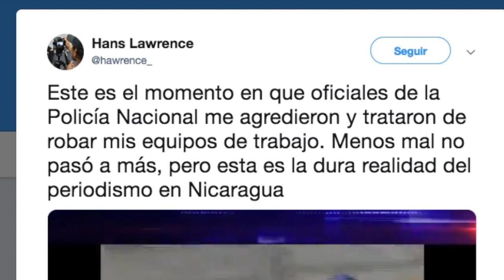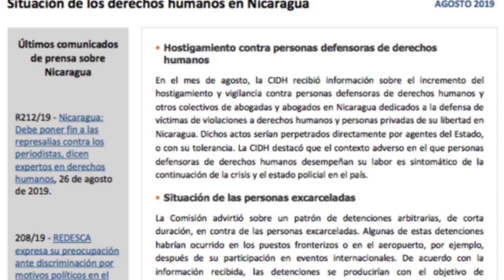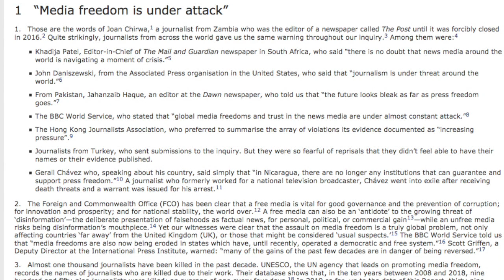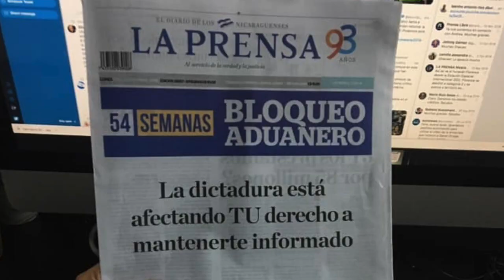El Reporte | Policía vuelve a desplegarse y a agredir ante protesta ciudadana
El reporte con Cindy Regidor, para este 9 de septiembre:

01 - Policía vuelve a desplegarse y a agredir ante protesta ciudadana.

02 - Meseni (CIDH) Continúa la represión y el hostigamiento en
        Nicaragua.

03 - Prensa independiente exige restitución de libertades públicas.

04 - 54 semanas de bloqueo aduanero que deja sin tinta y papel a La
        Prensa.

05 - Recomendación del día: Entrevista con Zoilamérica Ortega
       Murillo: "Yo di un grito   de libertad".